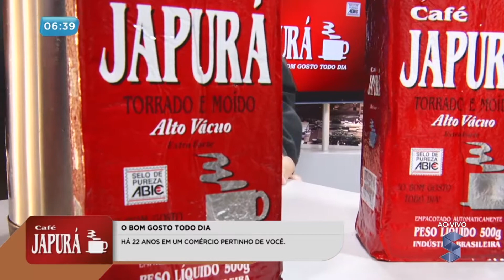Merchandising Café Japurá BG Manhã RO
Merchandising
Apresentador ou representante da marca anuncia seu produto ou serviço durante o programa, respeitando a linha artística da atração.